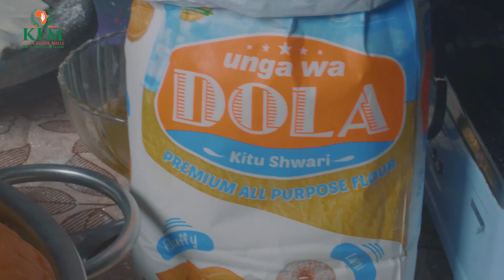Kitu Shwari TVC 2022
Furahisha familia na mlo wa Dola, utapenda!